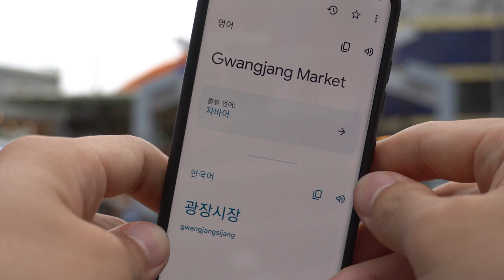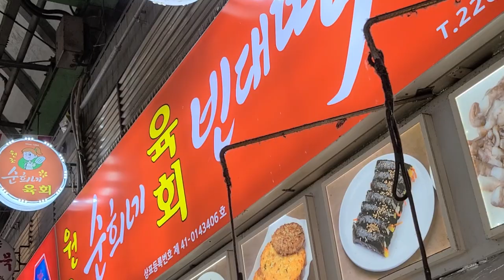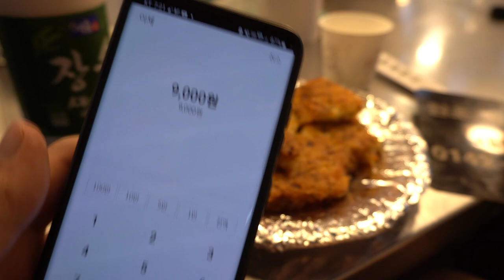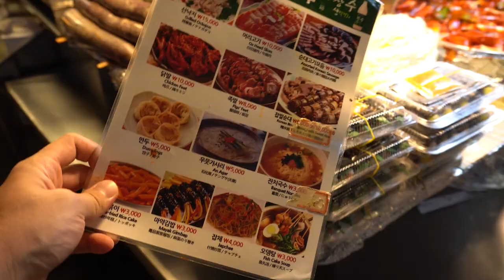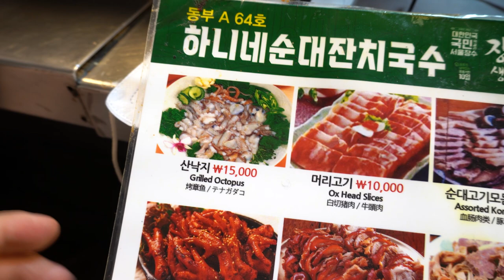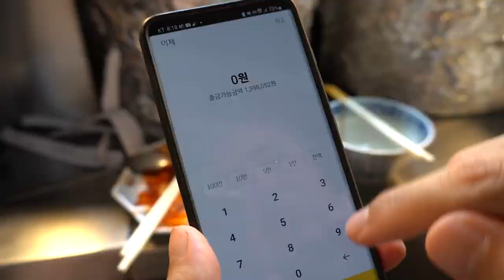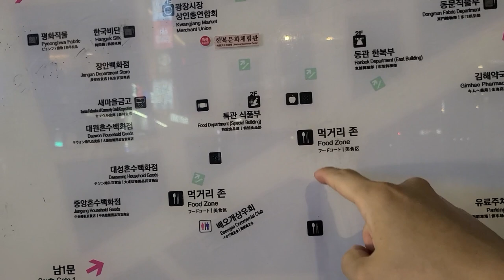Korean Street Food Spot 😝GWANGJANG MARKET in Seoul, Korea｜광장시장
Turn on the captions and watch. / I've been to Gwangjang Market, a representative street food street in Seoul, Korea. I ate bindaetteok, tteokbokki, gimbap, and makgeolli.

📝 Gwangjang Market
* Ordinary for Koreans, Tourist Course for Foreigners
* Makgeolli with bindaetteok
* A place where you can have a simple meal while feeling the atmosphere of the Korean market

✅ Food sold at Gwangjang Market
KALGUKSU(noodle soup)
BINDAETTEOK(mung bean pancake),
TTOKBOKKI(stir-fried rice cake),
GIMBAP(rice roll),
SUNDAE(Korean sausage),
JAPCHAE(Korean glass noodle stir fry),
MANDU(dumpling),
YUKHOE(Korean style raw beef),
DAKBAL(chicken feet),
SANNAKJI(live octopus), simple seafood, etc

❗ Please understand.
- Images may be inaccurate based on personal records.
- We used a translator to translate titles, descriptions, and subtitles.

🔍 Video Contents
00:00 GWANGJANG Market
00:36 GWABAEGI, HOTTEOK
02:52 BINDAETTEOK and MAKGEOLLI
06:59 A street vendor's menu
07:25 TTEOKBOKKI, GIMBAP, EOMUK